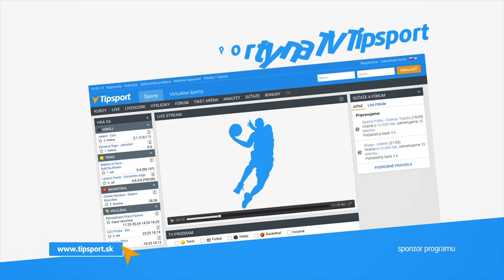2017 EVLS Prague PRO - Bikini Individual Presentation